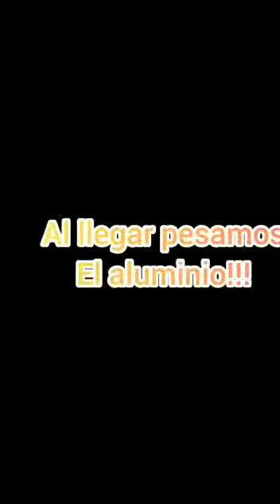Francisco Organza Reciclaje de metales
Secc 33
Por un mundo mejor
Creando conciencia en el reciclaje de metales